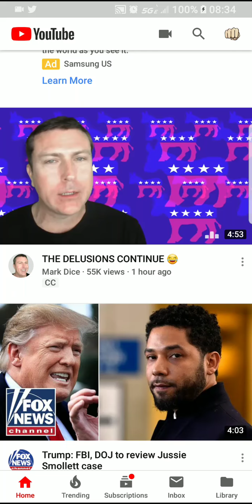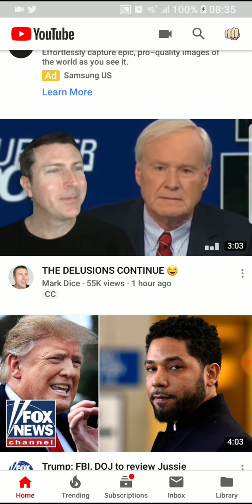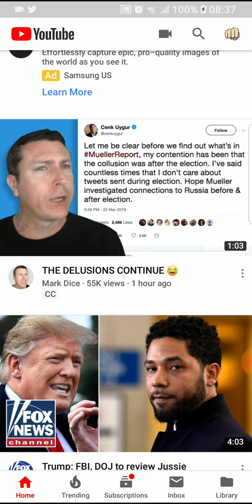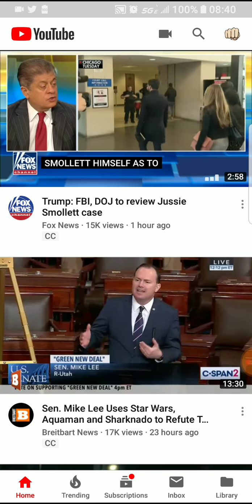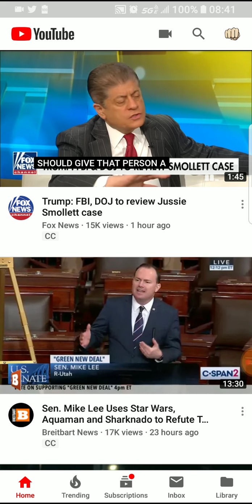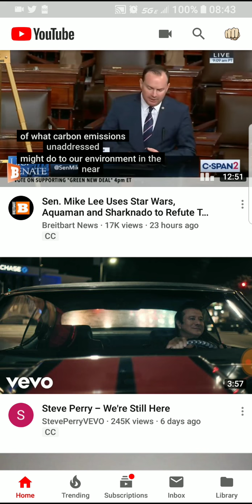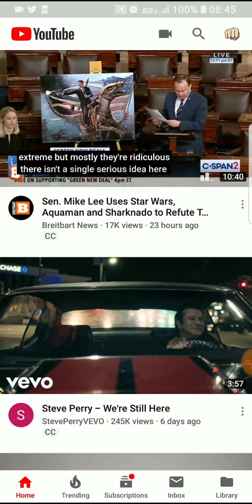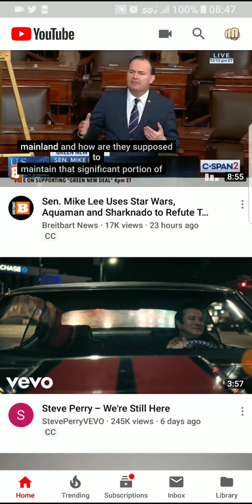♦️♦️♦️Mueller Report is over. What to expect from the White House.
Some of the RINOS and NEOCONS want Conservatives to 'Forgive and Forget'. This can NEVER happen. What happened during this Presidency can NEVER happen to another President,...EVER.